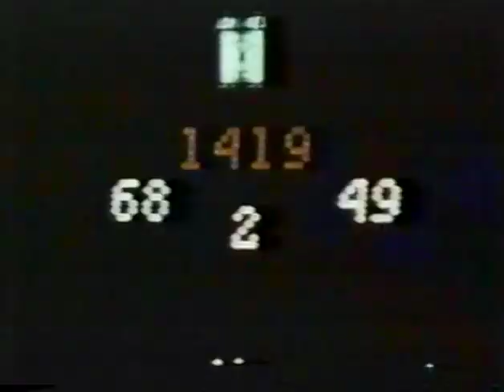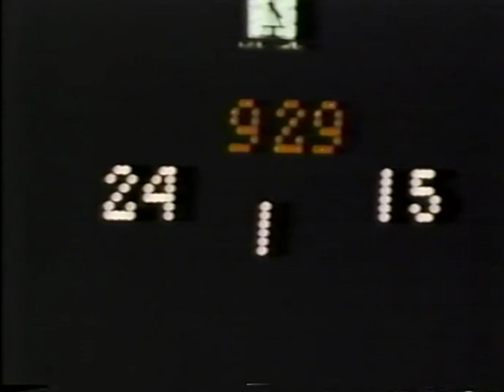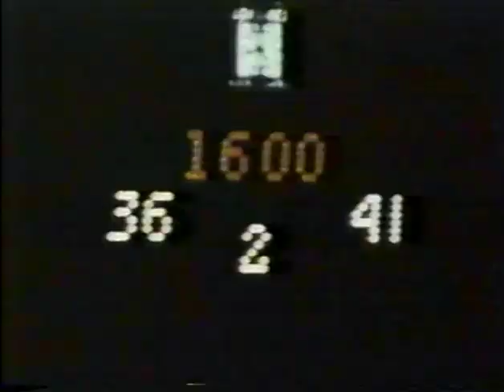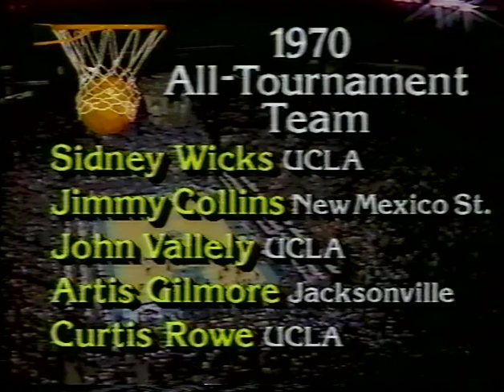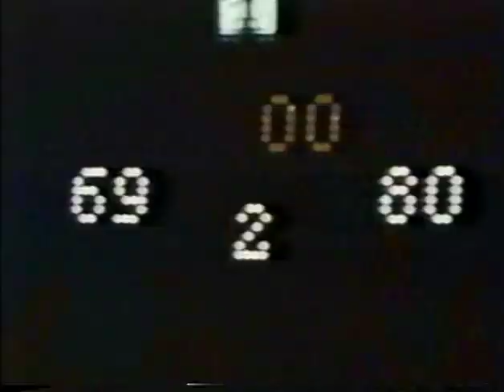Wooden's Wisdom John Wooden Sidney Wicks 1970